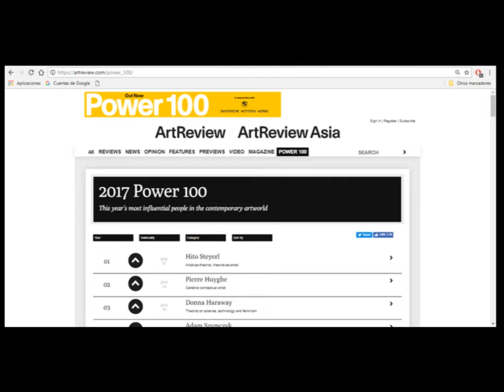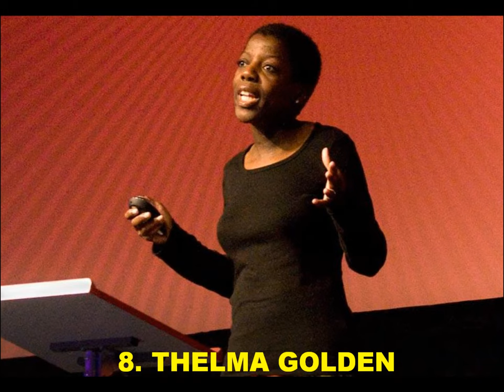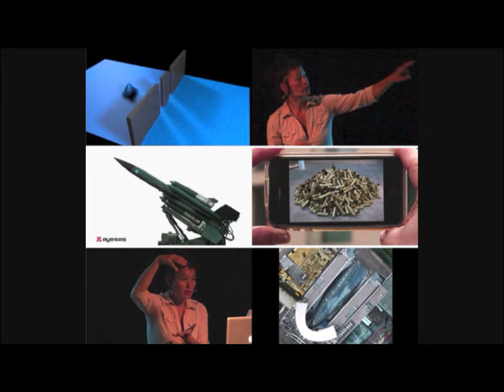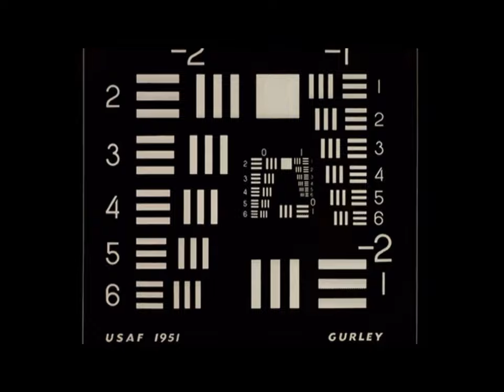How to understand contemporary Art (I)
Who are the TOP 10 most influential people in the contemporary art world?
You can find them in the ranking that ArtReview set up each year with the TOP 100 people trending now in the Art world.
At the top of those we have:
Gavin Brown
Bruno Latour
Thelma Golden
Ivan and Manuela Wirth
Hans Ulrich Olbrist
David Zwirner
Adam Szymczyk
Donna Haraway
Pierre Huyghe
And the number one… is… Hito Steyerl.
Ok. Now. For people that is wondering:  Who are them? Who are those ones? I am going to explain it in this video.